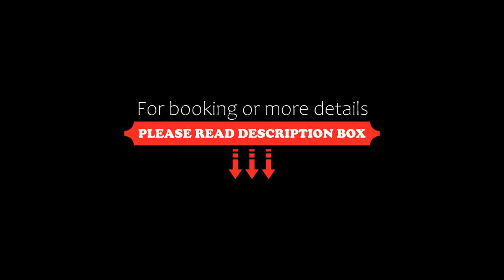Hotel Krishna Residency Puri, Silao, India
About Property:
Hotel Krishna Residency Puri is offering accommodation in Silao. Featuring family rooms, this property also provides guests with a terrace. The accommodation offers a 24-hour front desk and room service for guests.
Property Type: Hotel
Address: Sipasarubali Sagara Bihar chhaka sae daech puri, 752001 Silao, India
Searching For
1. Hotel Krishna Residency Puri - Silao - India
2. Hotel Krishna Residency Puri - Silao - India Address
3. Hotel Krishna Residency Puri - Silao - India Rooms
4. Hotel Krishna Residency Puri - Silao - India Amenities
5. Hotel Krishna Residency Puri - Silao - India Offers and Deals
Audio Credit:
Track Title: Subway Dreams
Artist: Dan Henig